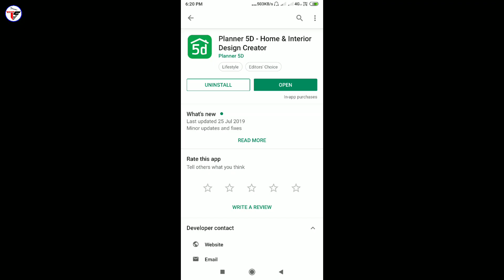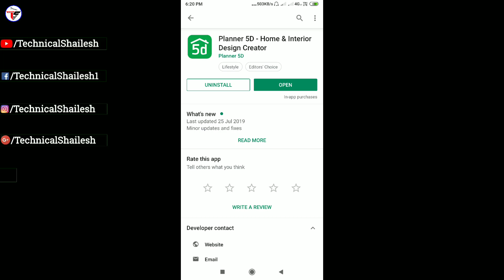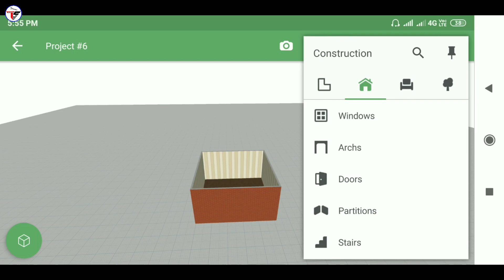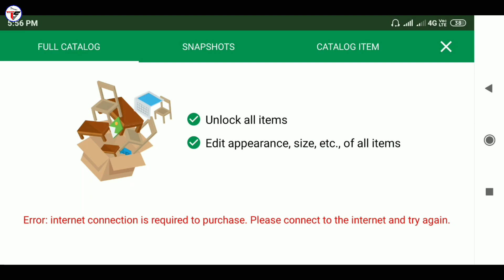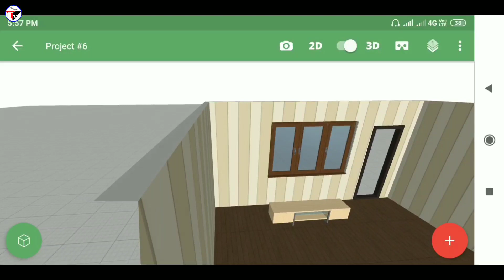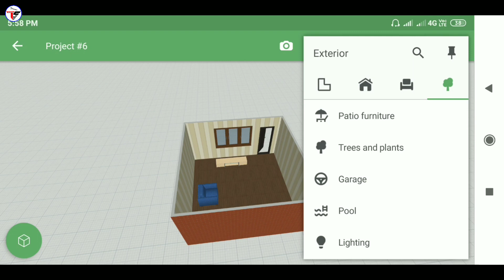How to Make Home Design By Planner 5D Android App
Namaskar dosto aaj ki is video me maine bataya hai ek asi app ke baare me jis ke jariye aap apne mobile se home ya room design bana sakte hai wo bhi 3d me, To mujhe umeed hai ki Aaj ki a video aapko pasand aayegi, thanks for watching.

My Gears :-

My Tripod Digitek DTR 550LW :-

👉Shailesh Zala🔥